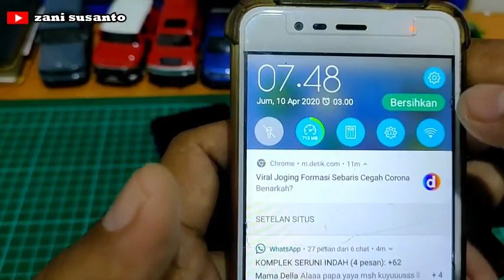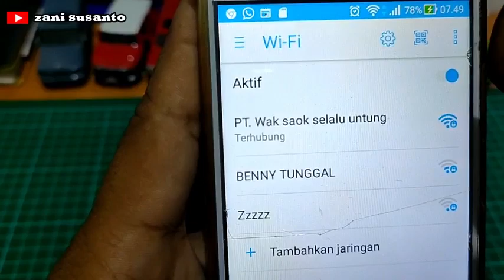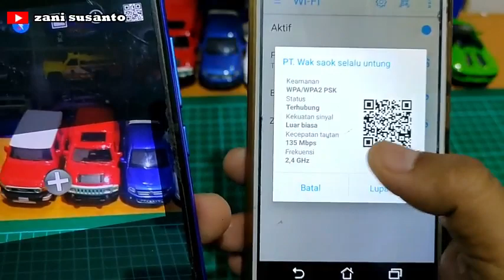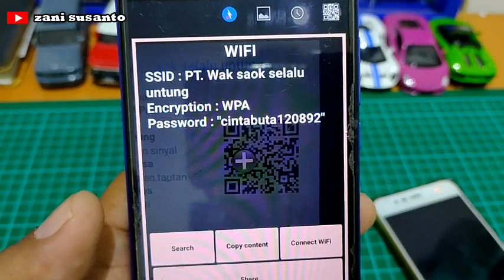Tutorial cara mengintip password wifi tetangga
Halo sahabat youtube ketemu lagi di chanel saya , dalam video ini saya membagikan video tutorial cara mengintip password wifi tetangga 100% work berhasil dicoba, silakan teman teman coba tapi untuk dosanya tanggung sendiri ya hehehehe